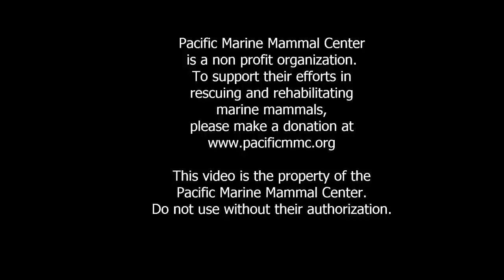Ponyboy and Shrimp released by the Pacific Marine Mammal Center July 18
2 California sea lions, Ponyboy and Shrimp that were rescued and rehabilitated were released today, July 18 by the Pacific Marine Mammal Center. Shrimp came out and went into the kennel with Ponyboy.  Then they were moved closer to the water and Ponyboy got out and got back in and finally both got out and headed home.